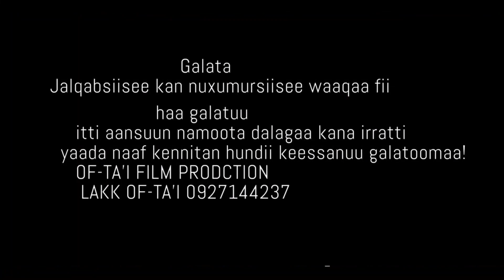Ethiopian Music : Eliyaas Qaabataa (Magallee Tiyyaa) - New Ethiopian Music 2020(Official Video)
Ethiopian music.